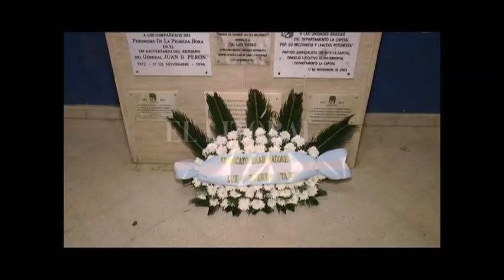EN SANTA FE EL PJ CONMEMORÓ UNIDO EL DÍA DE LA LEALTAD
LA ESTRATEGIA DEL PJ DE CARA A LAS ELECCIONES DEL AÑO PRÓXIMO

RICARDO OLIVERA – PRESIDENTE DEL PARTIDO